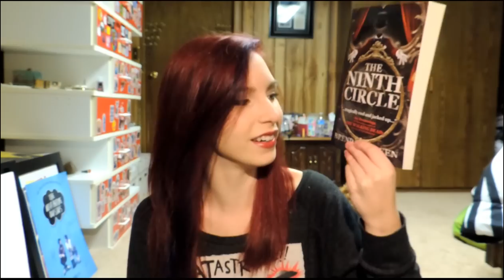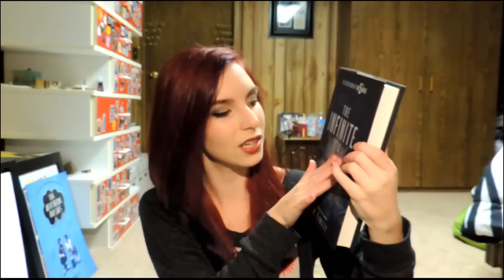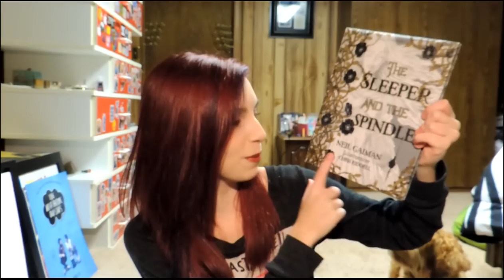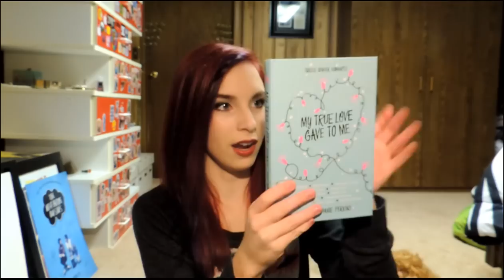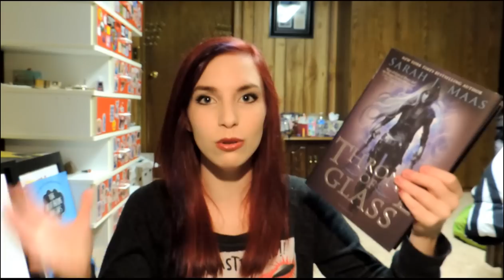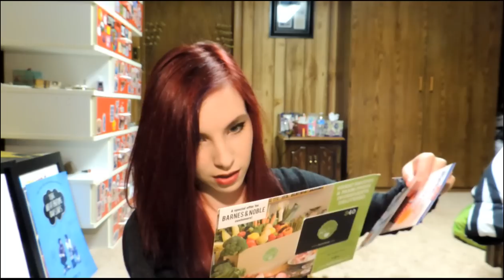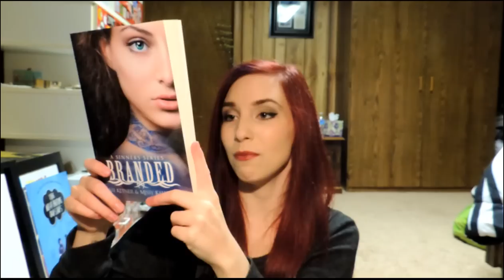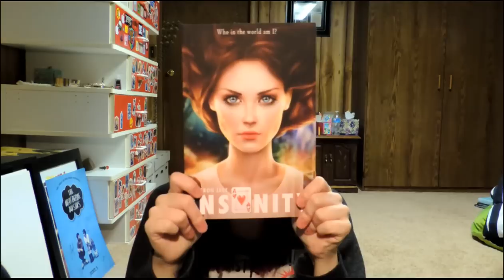November Book Haul & Unboxing!!!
I had so much fun filming this oh my gosh! I'll definitely be making more book haul & unboxing videos :D